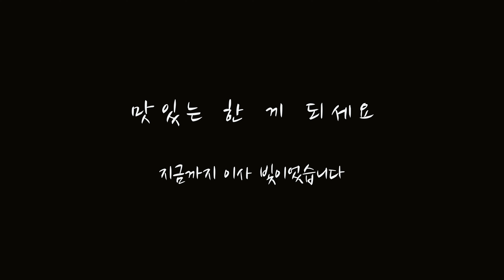엔쵸비파스타::알리오 올리오(Aglio Olio) 파스타 #7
간단한 재료로 너무 맛있는 엔쵸비 알리오 올리오 추천드려요.

[재료]
- 파스타면
- 마늘 한 줌
- 올리브오일
- 엔쵸비
- 파마산치즈

[ 조리방법]
1. 파스타면을 삶아요(제품마다 시간이 다를 수 있으니 학인 하세요) 삶고 난 후 면수는 조금 남겨두세요
2. 팬에 올리브오일 넉넉히 넣고 마는 볶다 엔초비를 넣고 (이 때 땡초를 몇 개 으깨 넣으면 훨씬 맛있어요 저는 아이 용이라 생략 ) 삶은 면을 넣어주세요
3. 면수 1~2국자 넣어 주세요.
4. 마지막으로 파마산치즈와 파슬리로 마무리 하시면 되요.

음악정보 --

Kevin MacLeod의 Facile에는 크리에이티브 커먼즈 저작자 표시 4.0 라이선스가 적용됩니다.